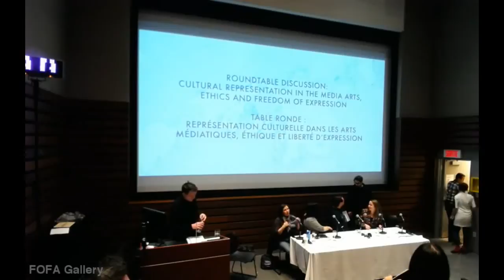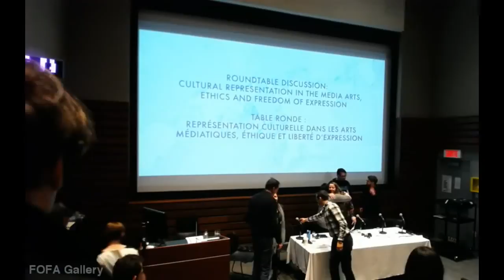Roundtable Discussion Cultural Representation in the Media Arts, Ethics and Freedom of Expression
Artists and cultural organizations have long been advocates for freedom of expression, arguing “the requirement that works of film, video, and other media arts be approved before the public is allowed access to them can rarely, if ever, be justified.” (Excerpt from the Independent Media Arts Alliance statement of principle against censorship)

This roundtable looks at the recent instance of the film Of the North which raised many questions about cultural representation, and the ethics around production and dissemination of a work that perpetuates negative stereotypes of a marginalized people.

This discussion investigates the arguments that have surfaced in recent weeks to gain a better understanding of the impact that it has had both in the North and South.

Alethea Arnaquq-Baril is an Inuk producer and director from Iqaluit, Nunavut. She owns Unikkaat Studios Inc.

Marie Pier Boucher, Postdoctoral Researcher at the Art History and Communication Studies department of McGill University.

Mathieu Grondin, filmmaker, editor and festival programmer.

Dr. Heather Igloliorte (Inuit, Nunatsiavut Territory of Labrador) is an Assistant Professor of Indigenous art history at Concordia University.

Stephen Puskas is an Inuk from Yellowknife, NT. He is a producer for Nipivut and project manager for Nunalijjuaq.

Dr. Ezra Winton is Assistant Professor of Film Studies at Concordia University. He is the Director of Programming and co-Founder of Cinema Politica.

GALERIE FOFA GALLERY
1515 ST-CATHERINE OUEST, EV 1.715
MONTREAL
Canada